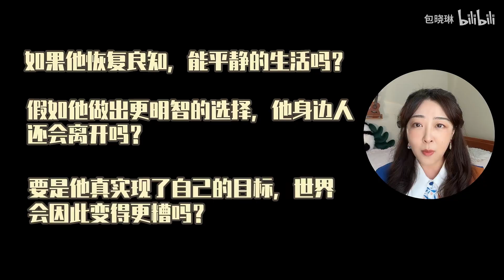双男主小说中的“坏”男人更有魅力❓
为什么你更关注双男主故事中坏家伙的命运？
如何将那个“坏”小子，写得更有吸引力呢？
怎么为双男主中的对手人物创造读者共鸣？
十二年全职作家，教你设计双男主的两大实用技